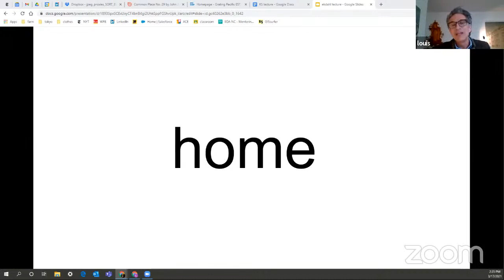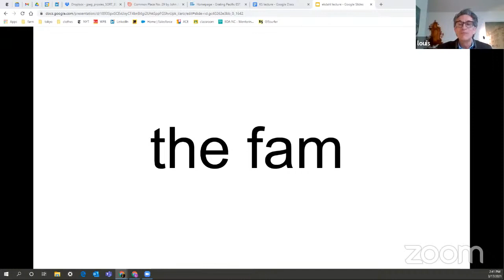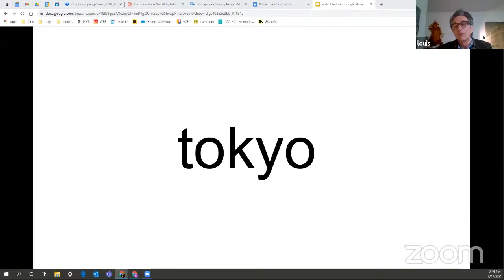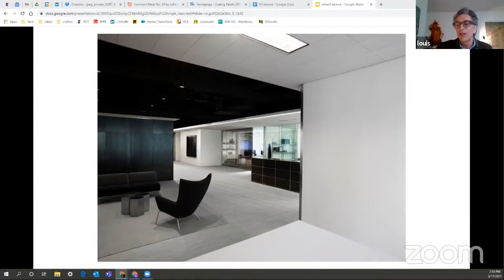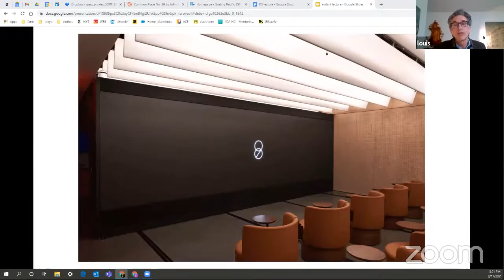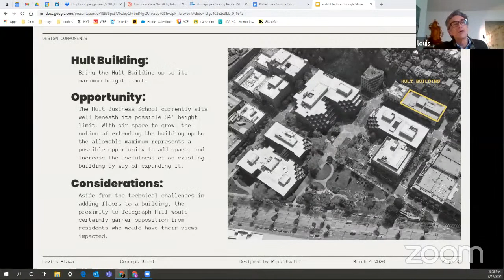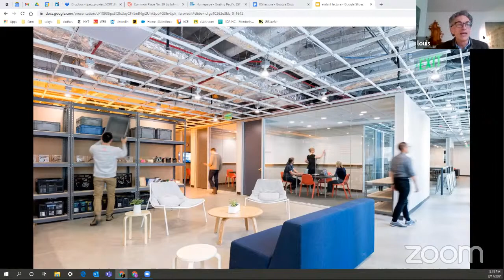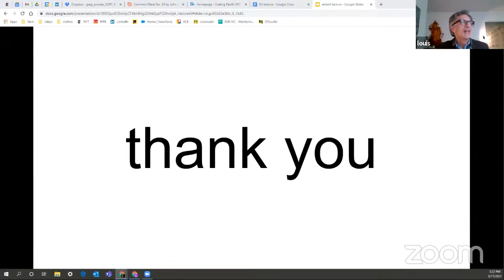Ekdahl Lecture with Louis Schump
Understand the Problem or Design the Solution